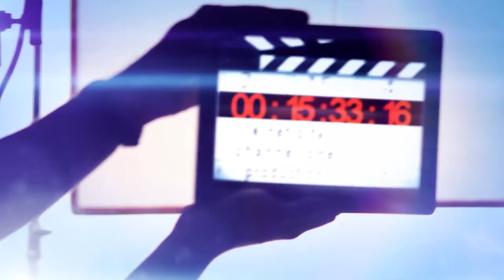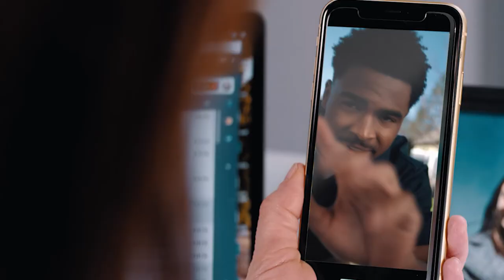The Front Porch with Bobby Watson